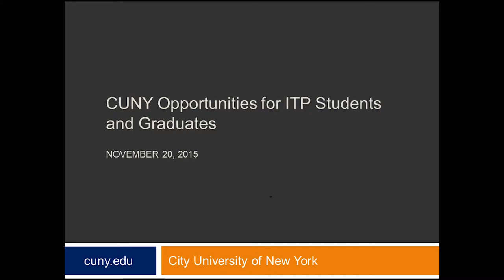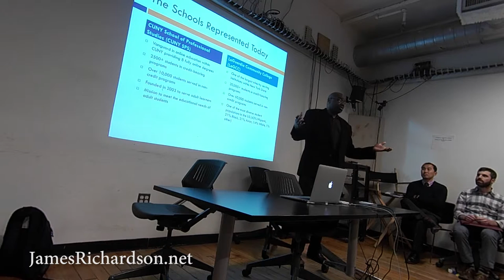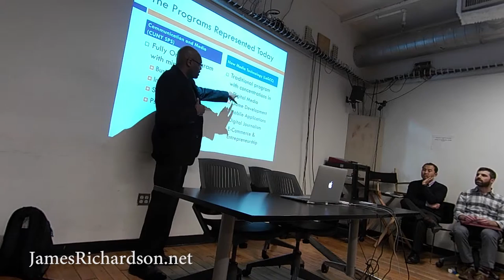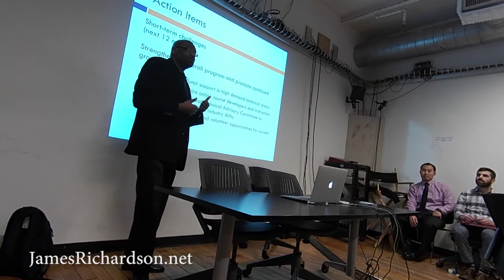CUNY Career Opportunities for NYU-ITP Students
I was approached a few months back by the folks at NYU to be a part of an academic career opportunities event for students of the Interactive Telecommunications Program (ITP). I was asked to to introduce ITP students to the teaching opportunities available within the City University of New York (CUNY) system. My presentation highlighted the two schools I represent, the CUNY School of Professional Studies and LaGuardia, and how current students and alumni can work as adjuncts, teaching assistants, tutors, workshop organizers, application writers, interns, etc..

This felt very much like a homecoming for me. It was the first time I had formally presented at my old Alma Mater. I had forgotten how much I had enjoyed my time at ITP.